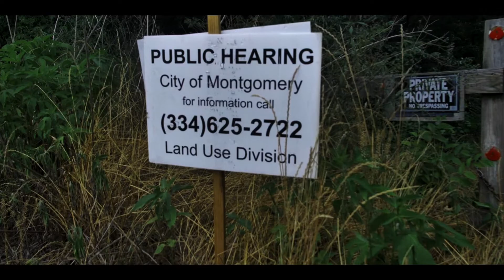TitanicJabrell-Ran it up (Official Music Video) shot by :Dauglycorner